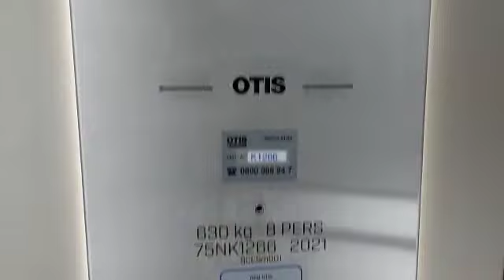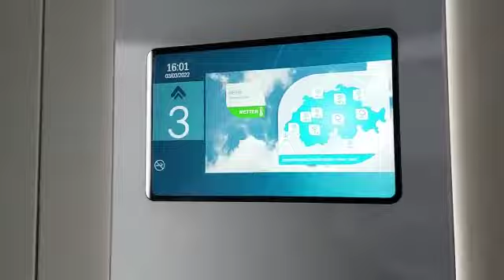Aufzug OTIS @Schweizerholzstrasse 7, 9220 Bischofszell, Schweiz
Gefilmt von meiner Freundin. Sie war dort auf Besuch und durfte den Aufzug filmen.
Dieser OTIS Aufzug wurde 2021 zusammen mit dem Gebäude gebaut. Aus diesem Grund gehe ich davon aus, dass es ein MRL Aufzug ist.
Offenbar ist es mittlerweile Standard in der Schweiz, dass neue OTIS Aufzüge mit dieser "Wetterinfo" und dem "Infobildschirm" gebaut werden.

Marke: OTIS
Kapazität: 8 Personen / 630 KG
Aufzugtyp: Personenaufzug
Bediente Stockwerke: 4 (TG, 1, 2, 3)
Fixtures: Gen2
Baujahr: 2021